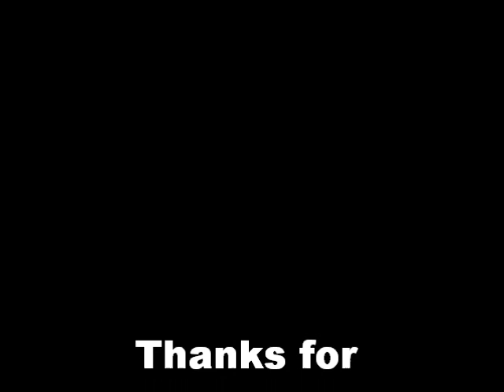First Guitar Video Done With Zeppelin1996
Video with Zep. More will be coming with actual video. I apologize for the quality and lack of video. Came up with the rhytm fairly easily and Zep improvised the lead to fit. Again sorry for the poor sound quality. Enjoy.

Recorded: Garage Band
System: Mac OSX

Made With: Windows Movie Maker
System: Win. 7